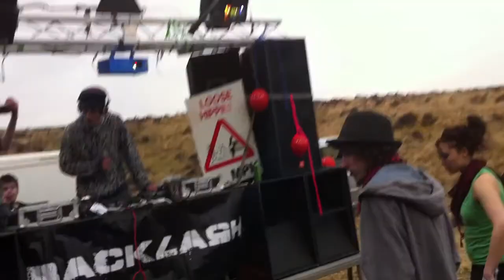stocky on backlash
devon free party, rave, party, all most felt like summer party :) digga rigory and backlash .